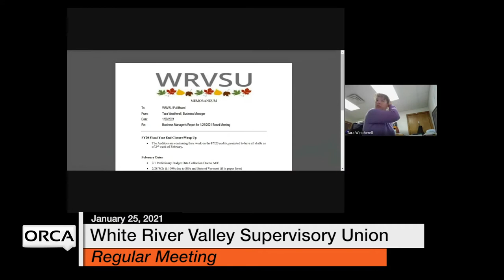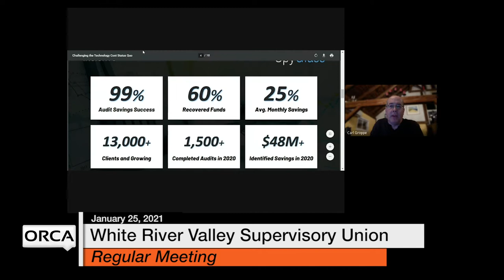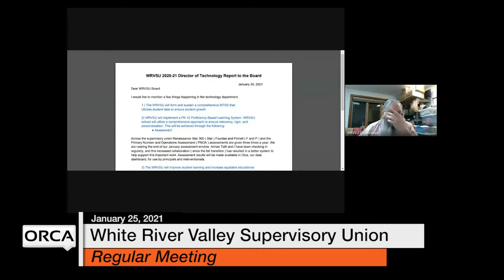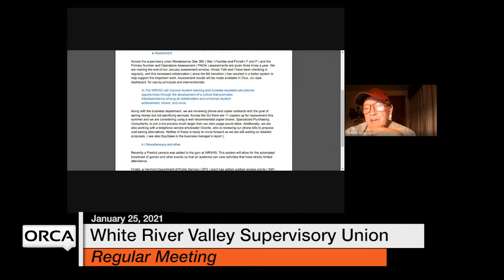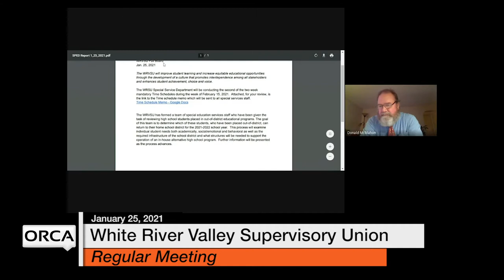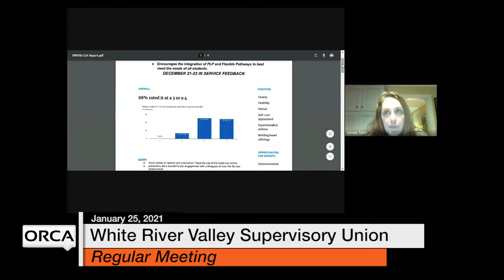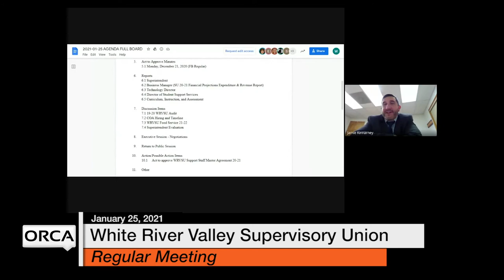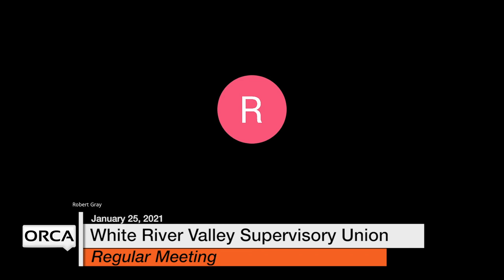White River Valley Supervisory Union - Full Board January 25, 2021